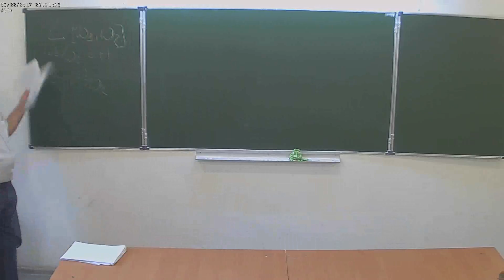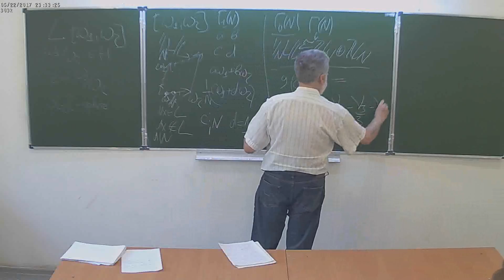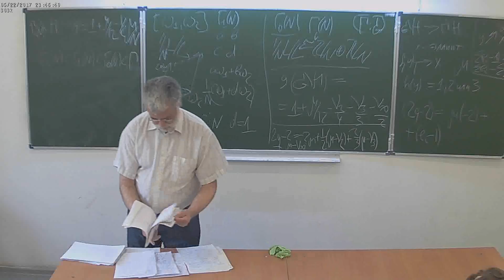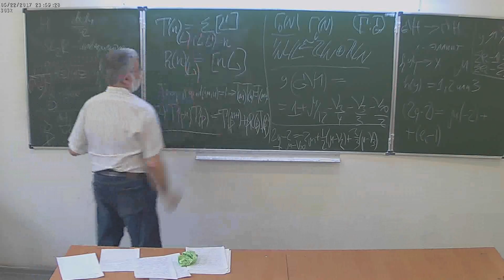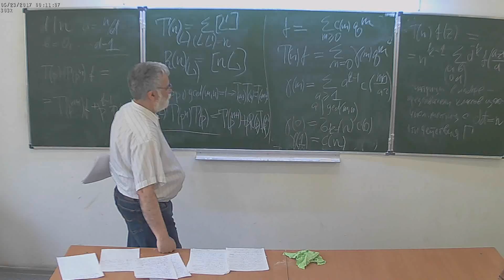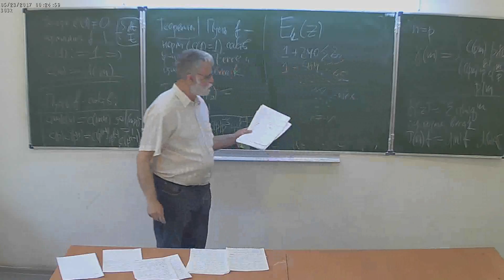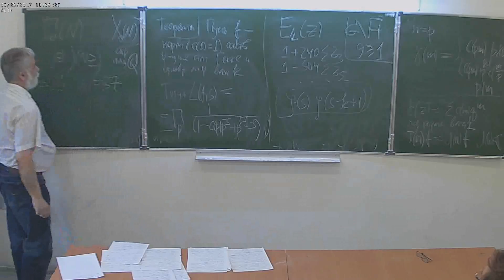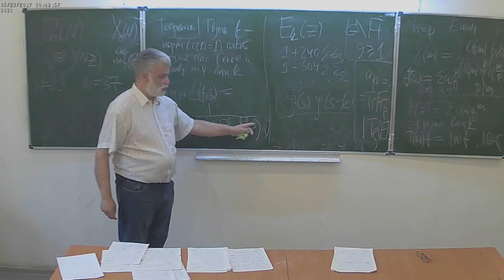М.Ю.Розенблюм. Алгебраическая теория чисел: введение. Лекция 30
Спецкурс НМУ.
22 мая 2017 г. 17:30, НМУ 303 (Москва, Большой Власьевский пер., 11)